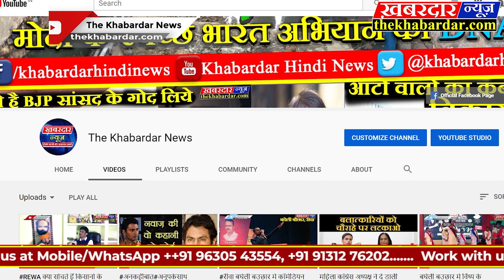jabalpurअमित शाह की रैली मे आये लोगो की जानिए सीएए पर क्या हैं राय